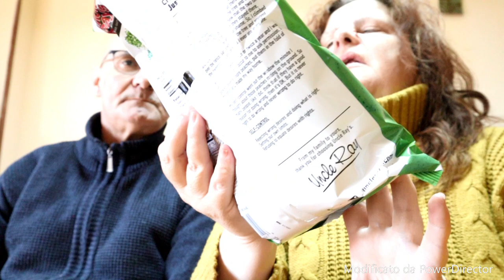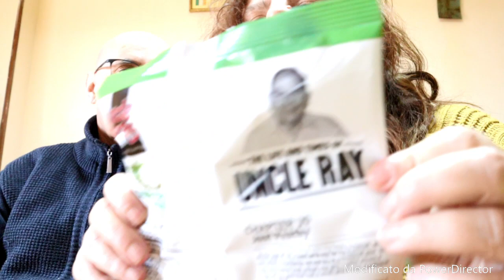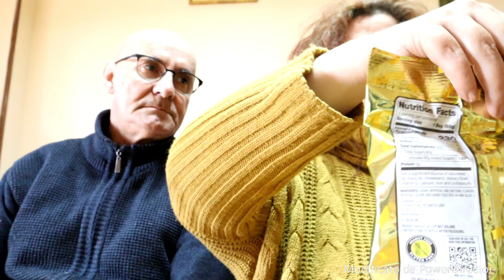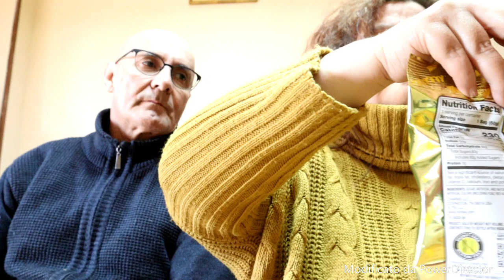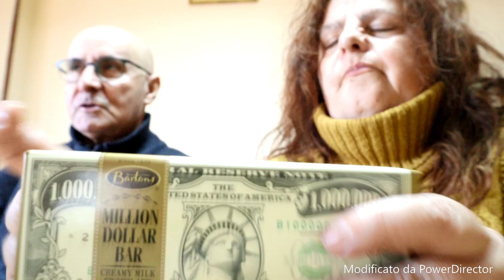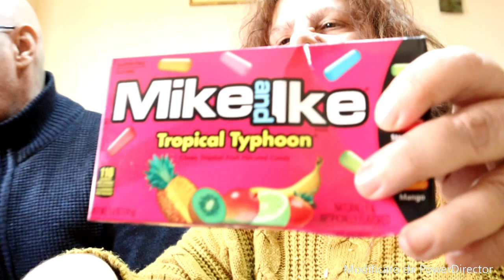parte 2 assaggi cibo americano(io con guerrino) roberta fiorellino